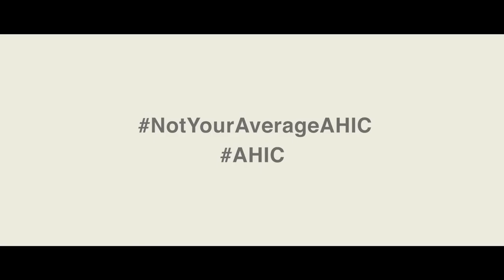AHIC 2018 in 60 seconds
Watch the 3 days of AHIC 2018 in 60 seconds!

AHIC, now in its 14th year, is the annual gathering for the Middle East’s hospitality investment community organised by global hotel investment event organiser Bench Events in partnership with MEED Events. AHIC creates a knowledge and networking platform for global and regional investors of all backgrounds, offering essential insights to investing in hotels, showcasing regional and international hospitality investment opportunities and facilitating direct connections with hospitality industry stakeholders. AHIC 2018 will be held in a purpose-built AHIC Village on the beach of the Waldorf Astoria Ras Al Khaimah, UAE, from 17 April to 19 April 2018 in partnership with Ras Al Khaimah Tourism Development Authority (RAKTDA). Held under the patronage of His Highness Sheikh Saud Bin Saqr Al Qasimi, Supreme Council Member and Ruler of Ras Al Khaimah, AHIC 2018 will be co-hosted by its founding patron, His Highness Sheikh Ahmed bin Saeed al Maktoum, Chairman of Dubai Airports, President of Dubai Civil Aviation Authority and Chairman and CEO of Emirates Airline and Group, whose continued support of the industry and AHIC has been critical to the region’s tourism growth.